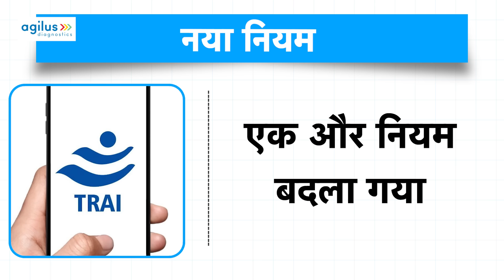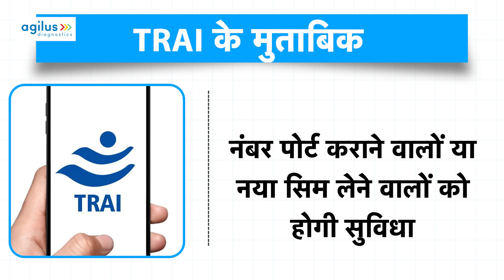Airtel, Jio, Vi, BSNL की मनमानी पर लगेगा ब्रेक, आ गया TRAI का नया रूल! | BIZ Tak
New TRAI rule to come into effect from October 1. Here's what it means for Jio, Airtel, and Vi users... TRAI (Telecom Regulatory Authority of India) frequently updates its regulations, and a new rule has recently been introduced. This change allows users to easily determine which network is available in their area.
BizTak Premium ज्वाइन करने के लिए क्लिक करें .